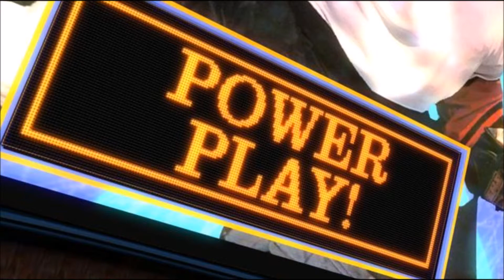Analyse FSMD 7 5 Nantes